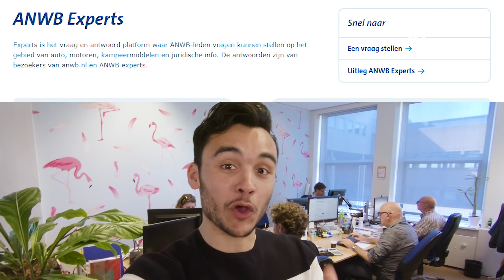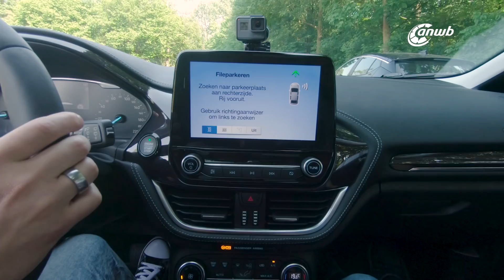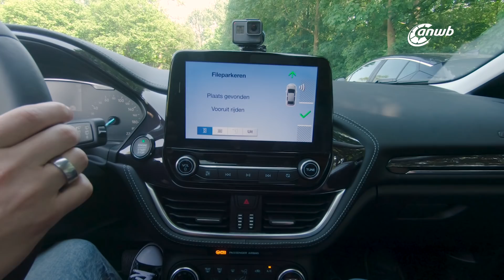Zijn rijhulp systemen zoals adaptive cruise control betrouwbaar? ⏱⏰🎛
Zijn rijhulp systemen zoals adaptive cruise control betrouwbaar? Slimme rijhulpsystemen zitten steeds vaker in auto’s. In deze nieuwe video van ANWB Experts gaat stagiair Florian kijken hoe betrouwbaar deze slimme rijhulpsystemen eigenlijk zijn. Hij test de active park assisst en ervaart hoe het voelt om zonder handjes achteruit in te parkeren. Zal dit goed gaan? En kan hij hier volledig op vertrouwen? ANWB Experts geeft antwoord.